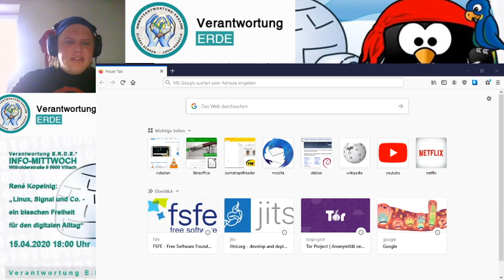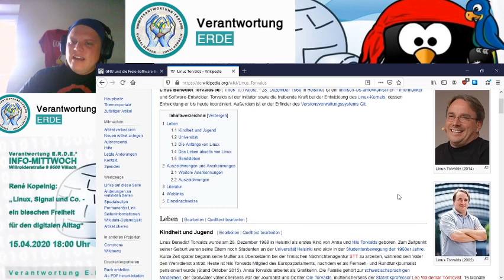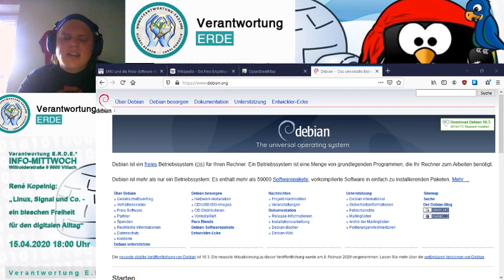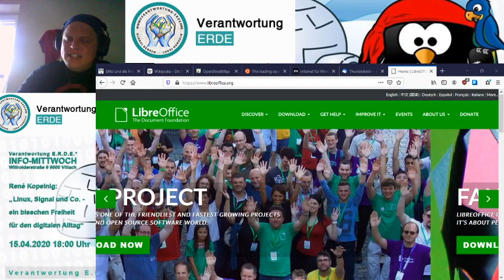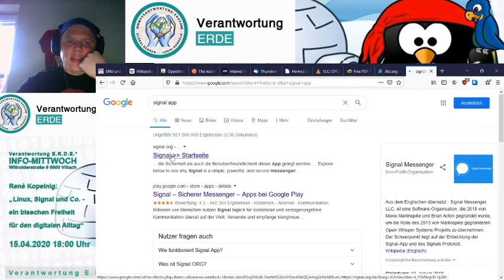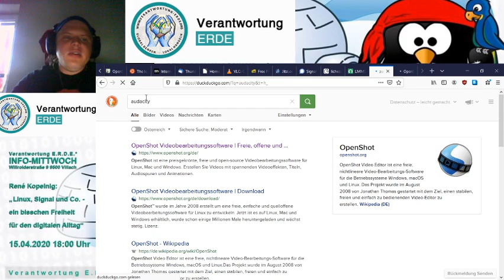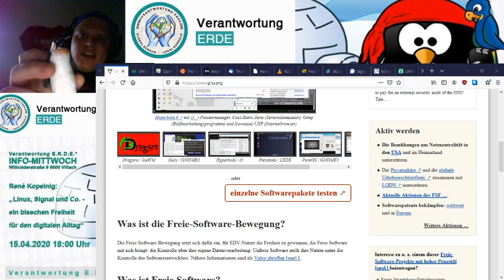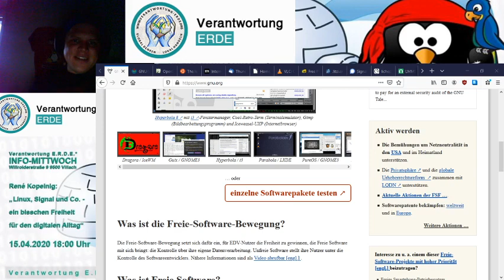Live-Aufzeichnung von "Linux, Signal und Co. –ein bisschen Freiheit für den digitalen Alltag" 🏴‍☠️🌈🐧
In diesem Video zeige ich euch viele tolle freie Möglichkeiten, wie ihr selbst wieder zum Nutzer eurer Hardware werdet und nicht weiter die "Benutzten" davon seid. Im Video beleuchte ich ein bisschen die Geschichte von Freier Software, den moralischen Hintergrund, sowie die vielen Vorteile davon und danach gehts auch schon in Medias res (ab in die Dinge) und wir erkunden die Freie Welt der Software! 🌈🐧